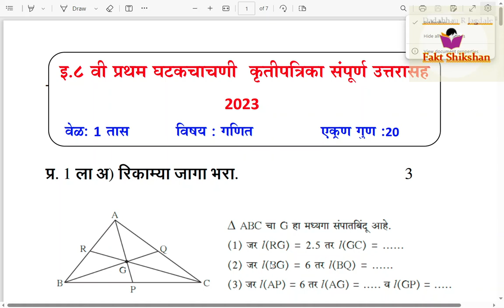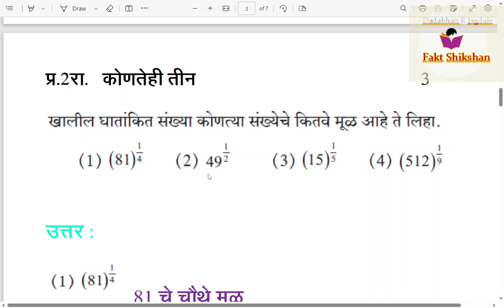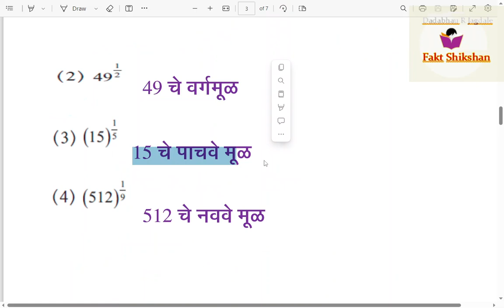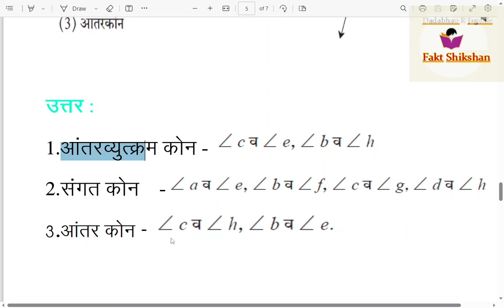8 th std Math first unit test Question paper Marathi Medium, Math Ghatak Chachani Sample paper 8 vi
नमस्कार,
प्रथम घटक चाचणी 2023 साठी अध्ययन निष्पत्तीवर आधारित प्रश्नपत्रिका आपल्या मदतीसाठी देत आहोत.